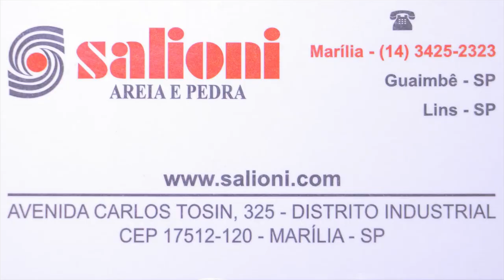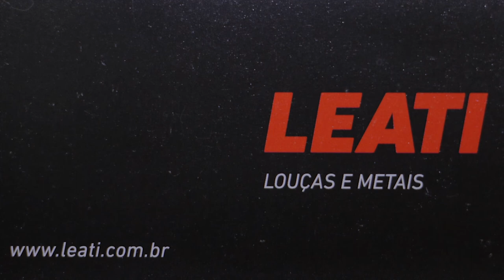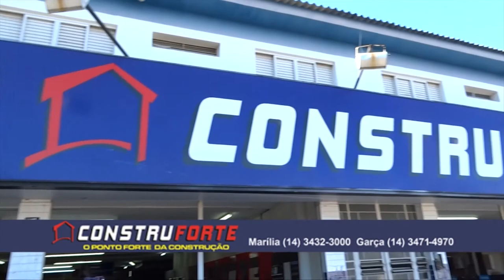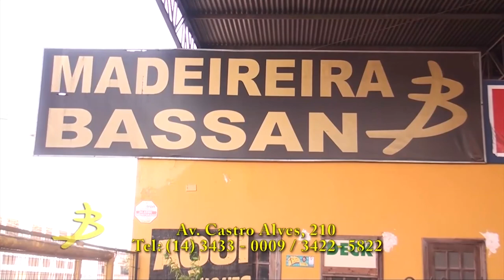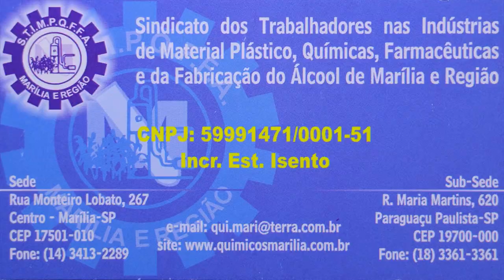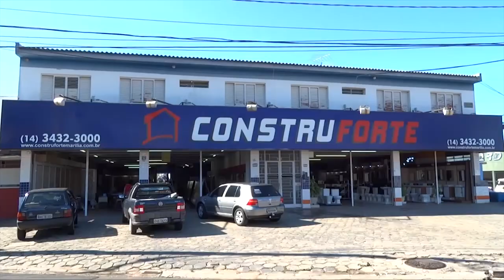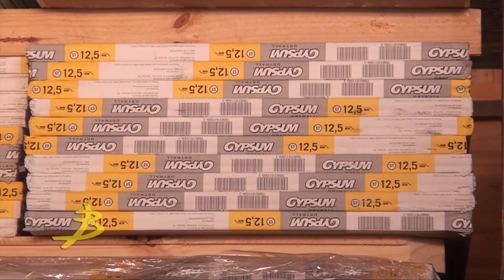Programa Apertando Sedem com Preto Billy (29/04/2017)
47ª edição do Programa Apertando Sedem que foi exibido dia 29/04/2017 às 21h30 na TV Universo 4 de Marília com a apresentação do locutor Preto Billy.

╚► MATÉRIAS DO PROGRAMA:

VII FESTA DO AMENDOIM DE QUINTANA
Dias 20, 21, 22 e 23 de Abril
Atrações: Edson & Hudson / Carreiro & Capataz

ENTREVISTAS:

☛ Milton Batista Nunes (Presidente da Câmara Municipal de Quintana)
☛ Nilton Silvério (Prefeito Municipal de Quintana)
☛ Leonel do Bailão (Via Country e Bailão da República)
☛ Adevar Coluci (Vice-prefeito Municipal de Quintana)
☛ Nelson Raimundo (Secretário da Agricultura de Quintana)
☛ Luiz Carlos Rodrigues (Engenheiro Agrônomo)

☛ Edson & Hudson (Dupla Sertaneja)

Autor: Gustavo Santander / Flavio Santander
Versão: Santiago Ferraz

Autor: Edson / Marquinhos / Edson / Hudson / Raul / Vinicius

Autor: Hudson / Brandoff

☛ Carreiro & Capataz (Dupla Sertaneja)

Autor: Carreirinho / Tião Carreiro

Autor: Lourival dos Santos / Moacir dos Santos

FICHA TÉCNICA:

★ Programa Apertando Sedem
★ Apresentação: Preto Billy
★ Produção Artística: Dani Magarotto
★ Cinegrafista:  Silvio Herculano
★ Edição de Imagens: Preto Billy
★ Música de Abertura: André Moralles
★ Produção Musical: André Moralles
★ Núcleo e Roteiro Final: Preto Billy
★ Coordenação Técnica: Rosa Helena
★ Produção Geral: Preto Billy
★ Transmissão: TV Universo 4

APOIO CULTURAL:

CONSTRU FORTE
“O Ponto Forte da Construção”
Matriz: Av. Carlos Artêncio, 14 A – Marília/SP
Filial 1: Av. Dr. Labieno da Costa Machado, 2243 – Garça/SP

MADEIREIRA BASSAN
Av. Castro Alves, 210 – Bairro São Miguel

ALEMÃO PNEUS
Av. Tiradentes, 236

VISION IMPRESSÃO DIGITAL
Rua. Doutor Joaquim de Abreu Sampaio Vidal, 786

SALIONE AREIA E PEDRA
Av. Carlos Tosin, 325 – Distrito Industrial – Marília/SP

AUTO ELÉTRICA ALVORADA
Rua. Espanha, 55 – Marília/SP

ALVORADA TACÓGRAFOS
Av. Jóquei Clube, 80

REFRICENTER
Av. Sampaio Vidal, 935

MARIBOMBAS
Av. Nelson Spielmann, 1992 – Bairro Somenzari – Marília/SP

ALVES BOLSAS
Rua. São Luiz, 882 – Centro – Marília/SP

S.T.I.M.P.Q.F.F.A
Sindicato dos Trabalhadores nas Indústrias de Material Plástico, Químicas, Farmacêuticas e da Fabricação do Álcool de Marília e Região
Sede:
Rua. Monteiro Lobato, 267 – Centro – Marília/SP
Sub-Sede:
Rua. Maria Martins, 620 – Paraguaçu Paulista/SP

VIDRAÇARIA MARÍLIA
Av. Pedro de Toledo, 1839 – Marília/SP

FRIOLAR
Assistência Técnica Autorizada

UNICAR CENTRO AUTOMOTIVO
Av. Pedro de Toledo, 2042 – Marília/SP

ATELIÊ ANESA
Travessa Copacabana, 35 – Marília/SP